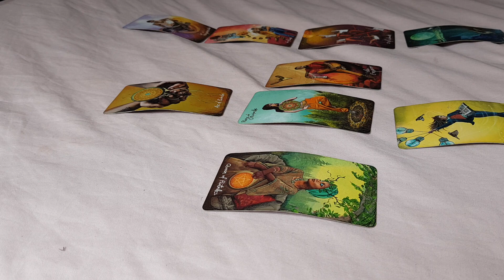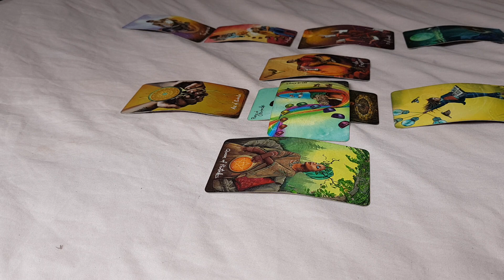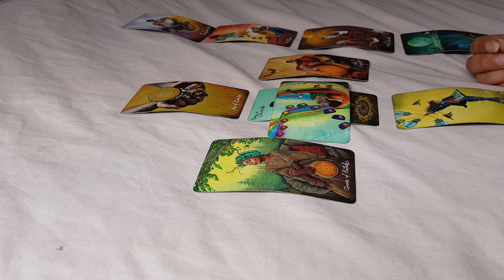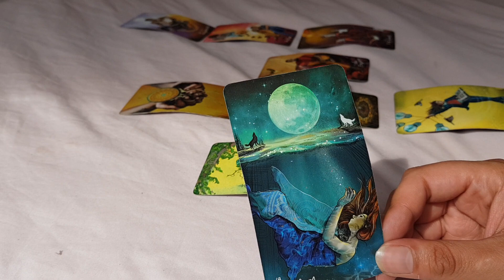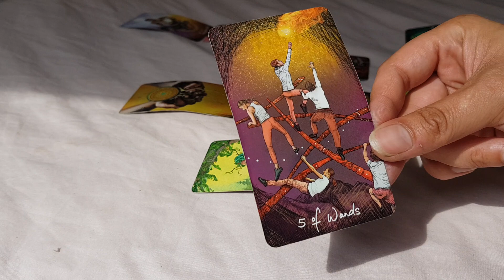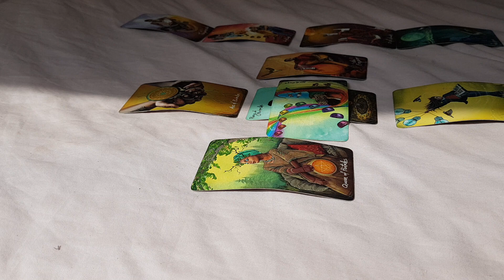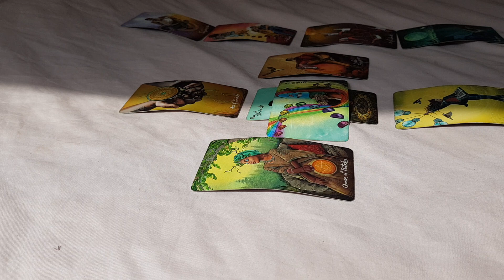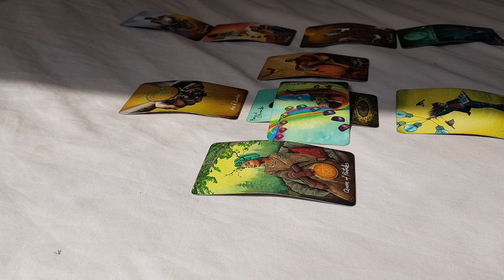👀VIRGO THEY DEFO WANT TO COME BACK TO YOU - JULY TAROT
BACKGROUND MUSIC 👇🏼

COUPLE things...